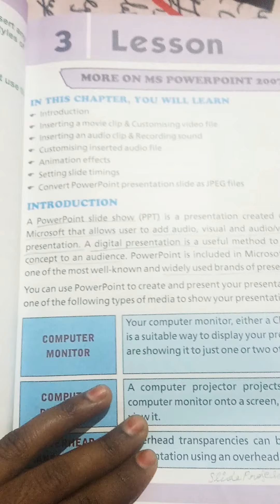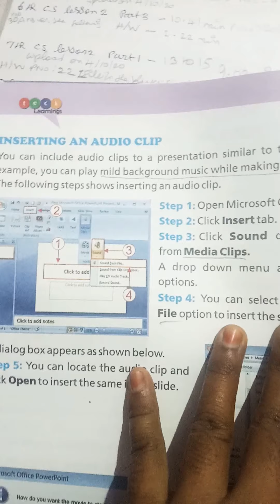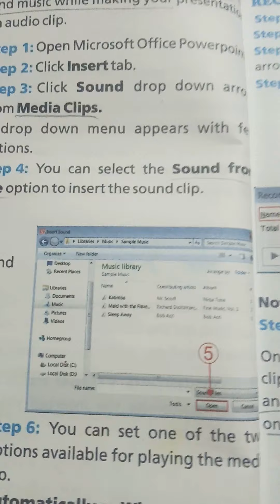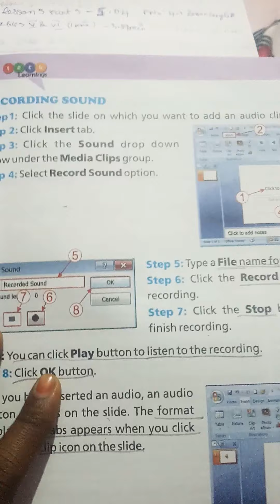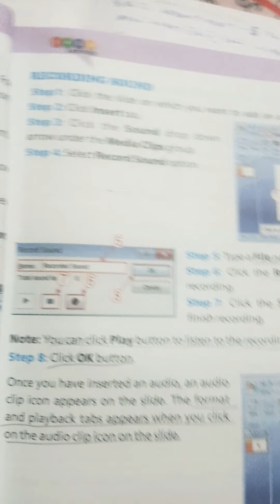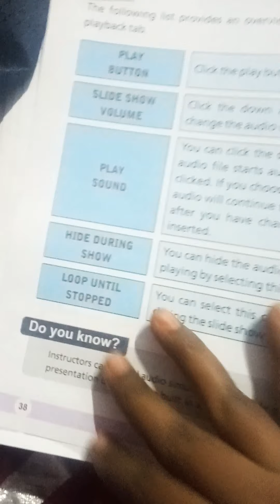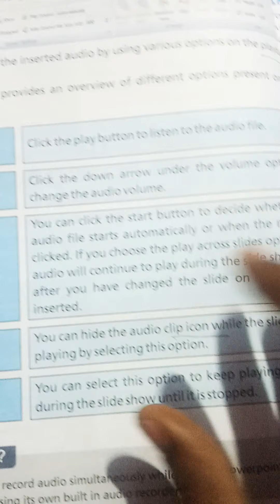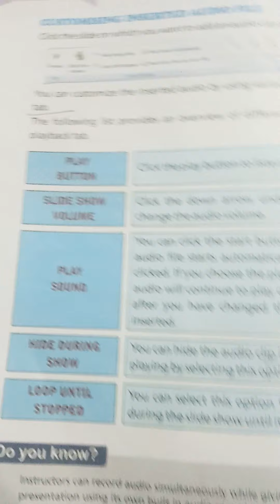6 th cs lesson 3 part 2